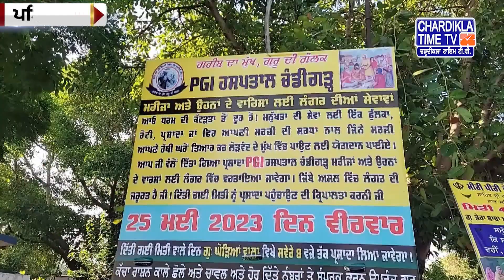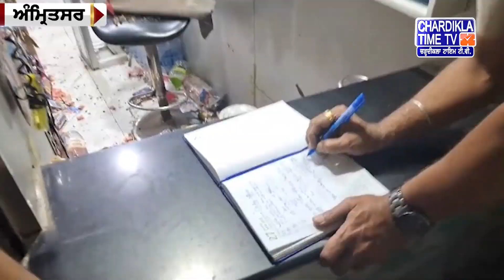Punjabi News Live Today Punjabi Latest News Today Top News Chardikla Time Tv News